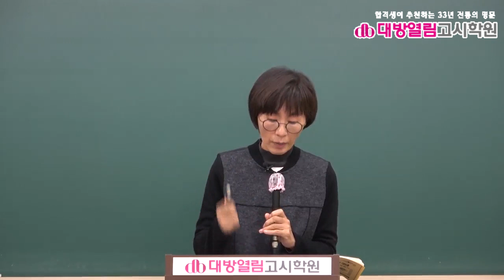2021 보건직 보건행정 기출분석 및 단원별 문제풀이 9